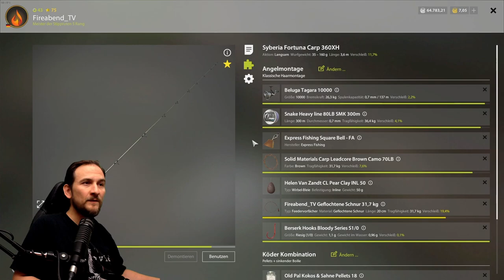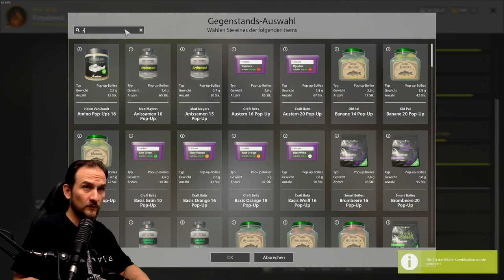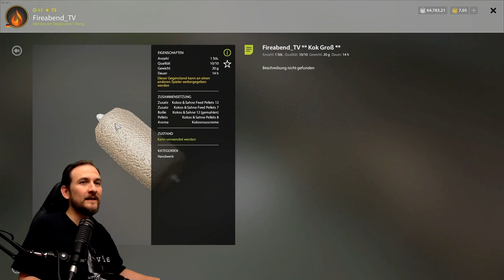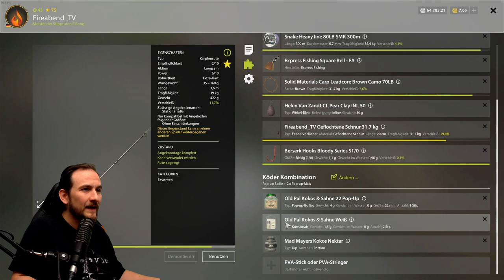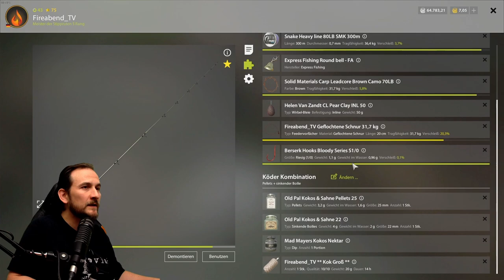Russian Fishing 4 - Alte Festung - Amure und Karpfen